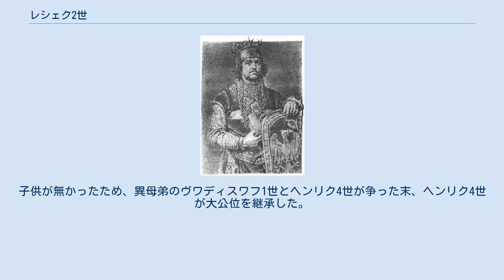レシェク2世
シェラツ＝ウェンチツァ公
クヤヴィ・ピャスト家
レシェク2世チャルヌィ（Leszek Czarny, 1241年 - 1288年9月30日）は、ポーランド大公（在位：1279年 - 1288年）。
シェラツ公（在位：1261年 - 1288年）、ウェンチツァ公（在位：1267年 - 1288年）、サンドミェシュ公（在位：1279年 - 1288年）でもあった。
クヤヴィ公カジミェシュ1世（マゾフシェ公コンラト1世の子）と、シロンスク公ヘンリク2世の娘コンスタンツィヤ（pl:Konstancja wrocławska）の子。
ジェモミスウの同母弟、ヴワディスワフ1世、カジミェシュ2世、シェモヴィトの異母兄。
妻はスラヴォニア公ロスティスラフ（キエフ大公ミハイル2世の子）とハンガリー王ベーラ4世の娘アンナの娘アグリッピナ。
黒公（Czarny）と呼ばれる。
 1261年に父からシェラツ公国を譲られ、1267年の父の死でウェンチツァ公国も獲得した。
1279年に従伯父に当たるボレスワフ5世が子供の無いまま亡くなったため、ポーランド大公に即位した。
治世中にヴロツワフ公ヘンリク4世と紛争を起こし、1287年にはノガイによるモンゴルの3度目のポーランド襲撃が起こった。
 1288年に死去。
子供が無かったため、異母弟のヴワディスワフ1世とヘンリク4世が争った末、ヘンリク4世が大公位を継承した。